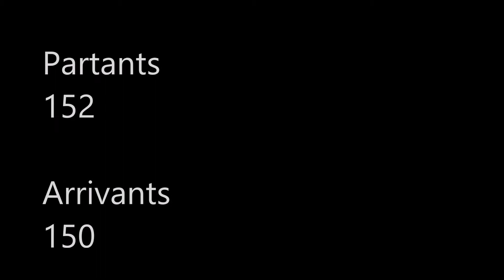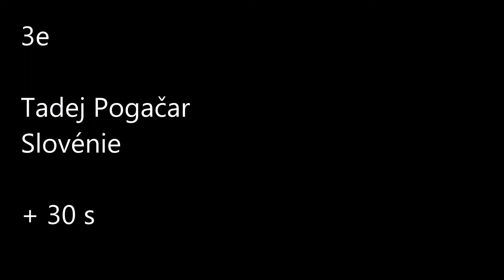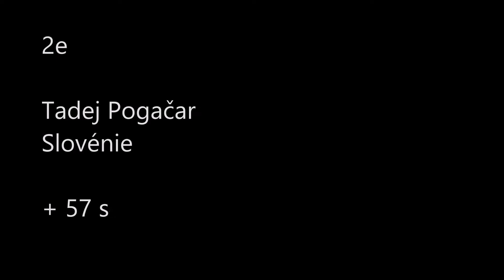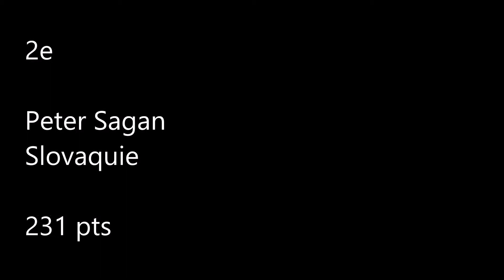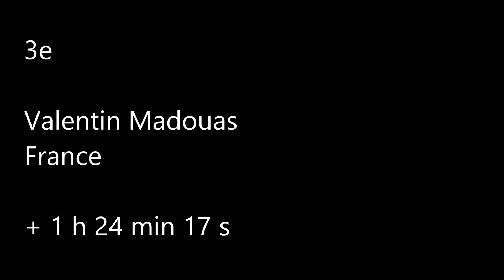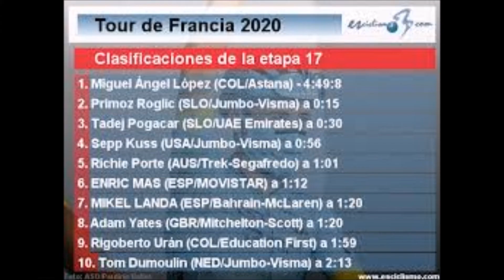17e étape du Tour de France 2020